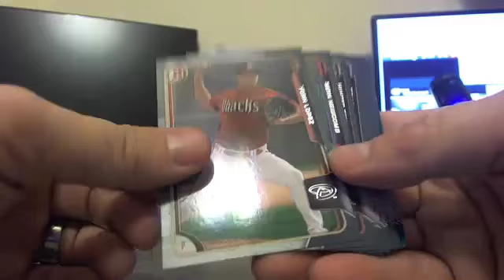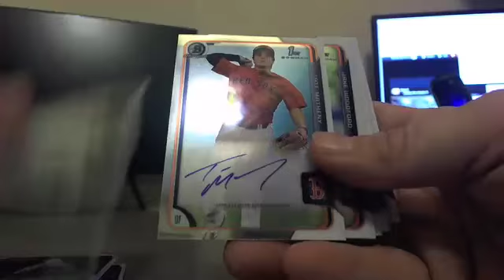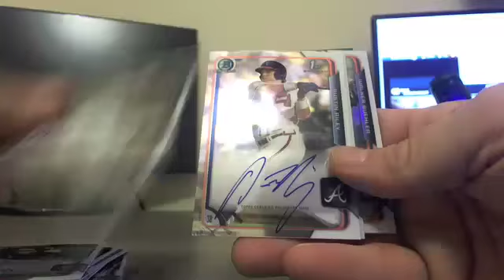2015 Draft RECAP Case #18